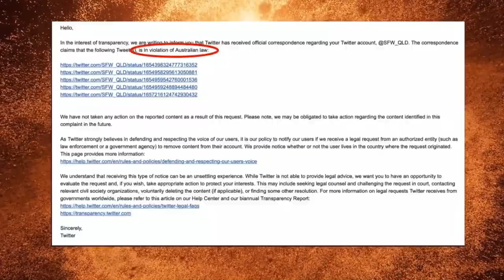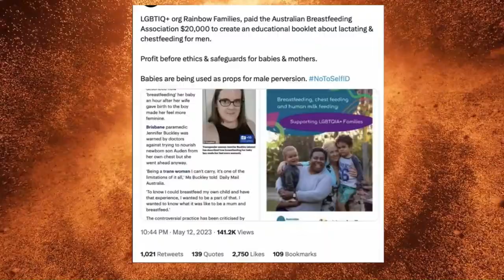Men can breastfeed babies and you could go to prison in Australia if you say otherwise.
another day another madness, some women in Australia who thought they could stand for woman's rights have been threatened with jail time for saying ''biological men are incapable of breastfeeding''.